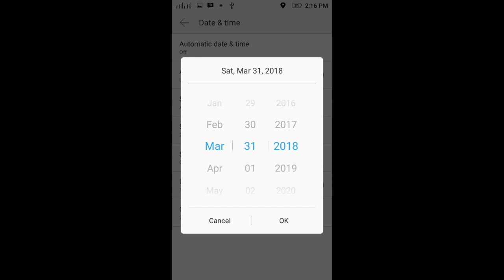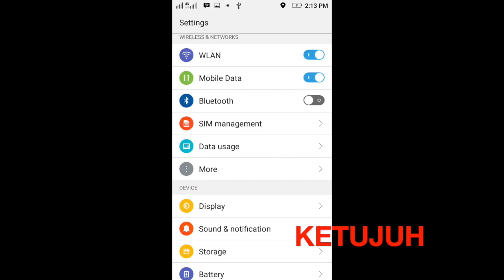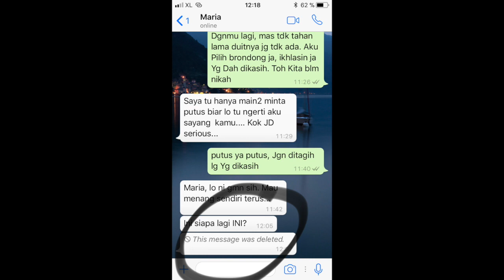Cara Hapus Pesan Foto Video Dokumen File Terkirim "Delete for Everyone" WhatsApp Tanpa Batas Waktu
WhatsApp meresmikan fitur unsend untuk menghapus pesan yang salah kirim. Namun, kemampuan ini hanya berlaku untuk pesan yang baru terkirim paling lama 7 menit. Lewat dari jangka waktu tersebut pesan tidak bisa dihapus. WhatsApp tidak akan menampilkan opsi delete for everyone. Berikut cara untuk menghapus pesan, foto, file, dokumen apapun tanpa batasan waktu.

Biar asyik nonton youtube-nya sambil belanja disini.
Beli Baju, tas, celana, clipper Wahl dll?

Perlu laptop, clipper Kemei, elektronik dll?